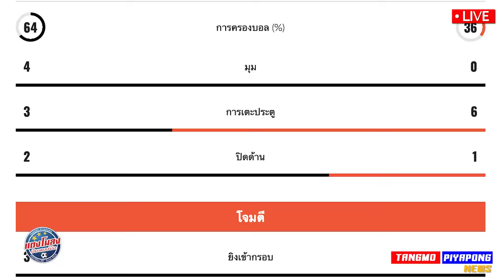ไฮไลท์ ถล่มเละ !! บุรีรัมย์ 7-0 คายา คริสปิม แฮตทิก เทพ !! โชปี้ คัพ - แตงโมลง ปิยะพงษ์ยิง